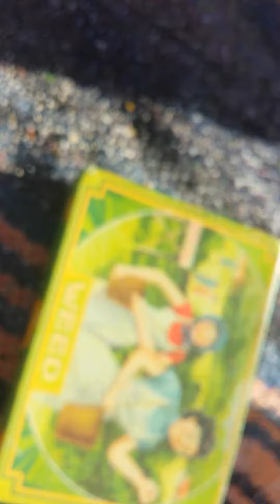Edie Angela ~ Abuelita Escucha Mis Palabras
Abuelito , abuelita! :)